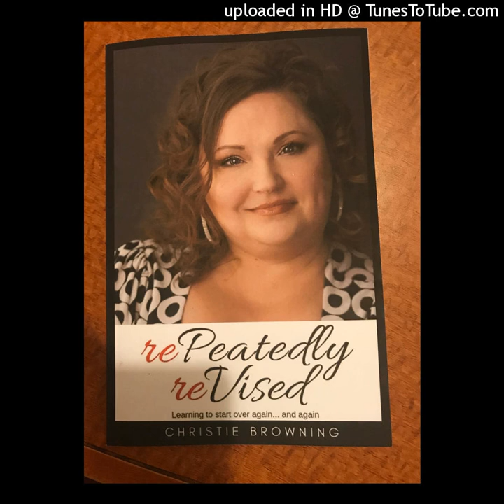GENA Speaks/Christie Browning/Community Radio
Fireside chat with Christie Browning an encouraging author, empowering coach and inspiring speaker. My FINAL FRIDAY'S The storyteller Voice for March 2019.